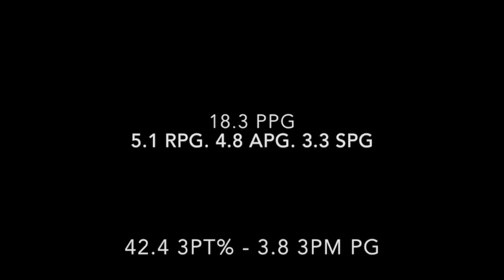Sam Newman 2015/16 Season Mix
1996 Born Sam Newman. Multi-Talented Combo Guard.